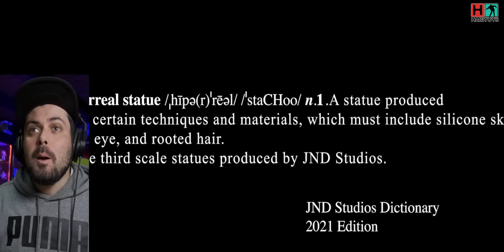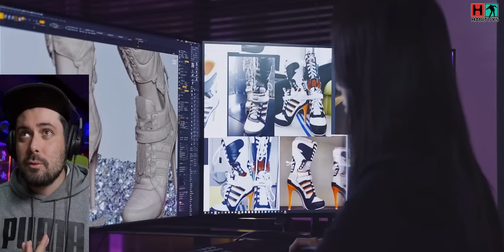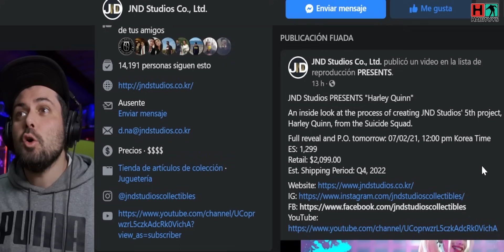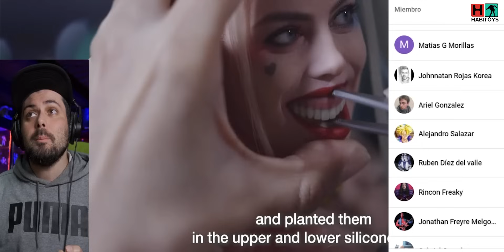HARLEY QUINN - SU COLECCIONABLE MAS INCREIBLE ❗ Habi Toys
La nueva estatua de Harley Quinn ¿Es el mejor esculpido hasta el momento?

👀 Mi Equipo Para Youtube:

Amazon España:
👉 Microfono Samson Meteor
👉 Camara Canon SL2